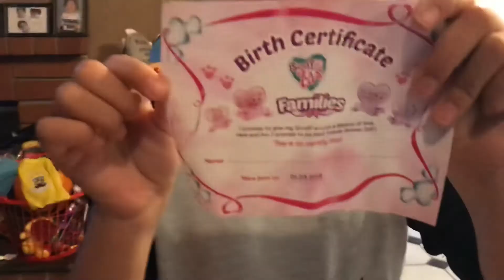Family Dog Scruff a Luvs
Opening a family scruff a luv.